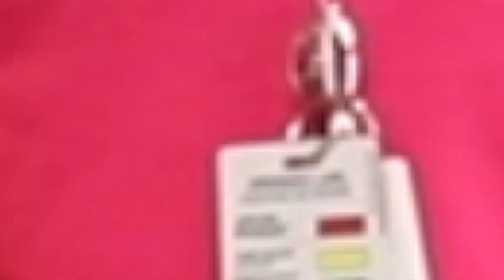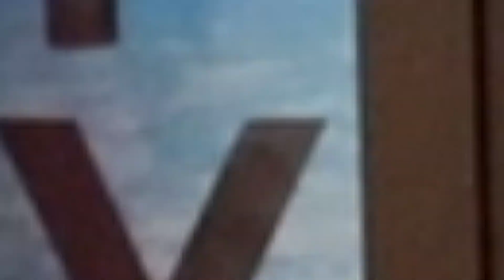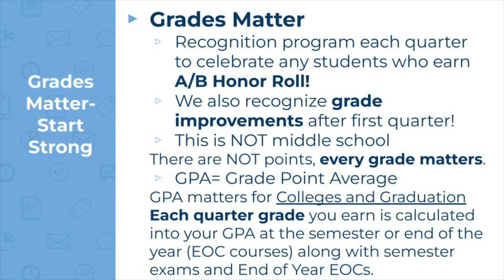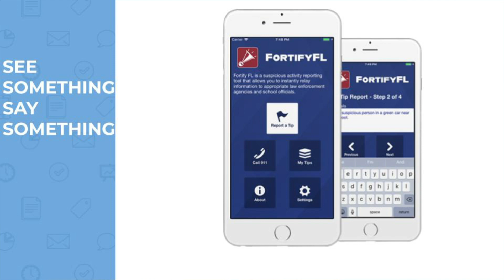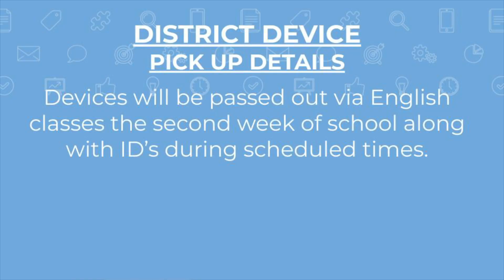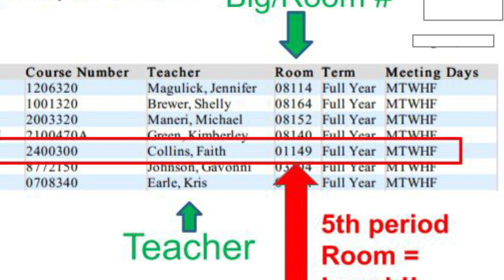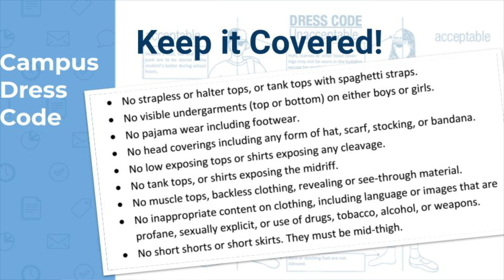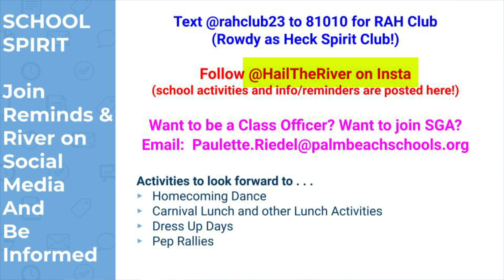Freshmen and New Student Orientation 2023 2024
Students review policies and procedures and introduce guidance and administration.